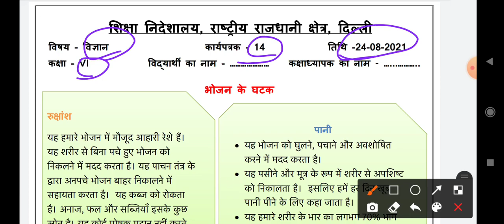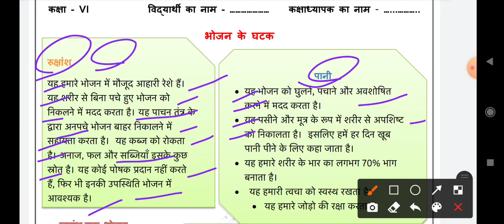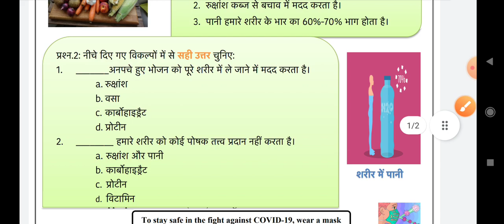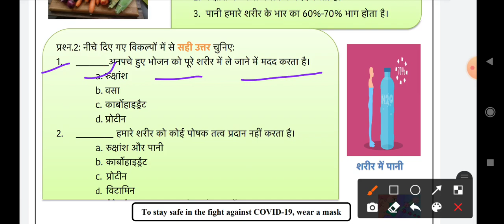class 6 worksheet 14 science (24/08/2021), Hindi medium ll 24 August 2021 ll vigyaan worksheet 14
24 Aug worksheet 14 class 6 science Hindi medium